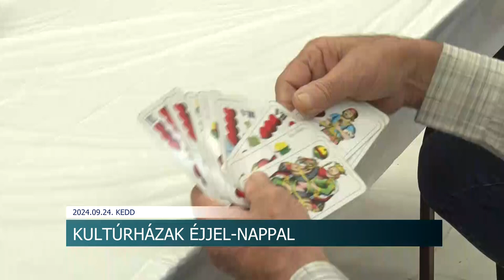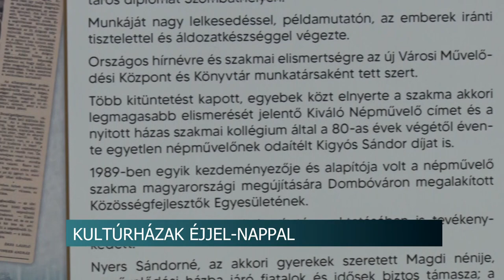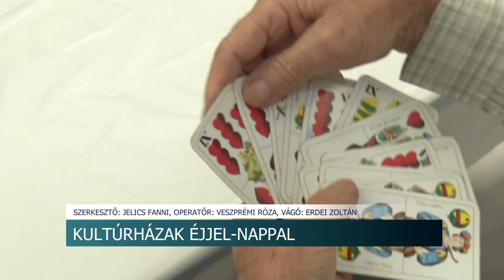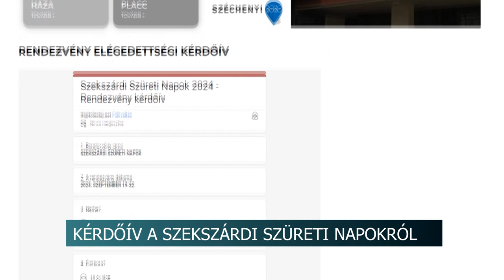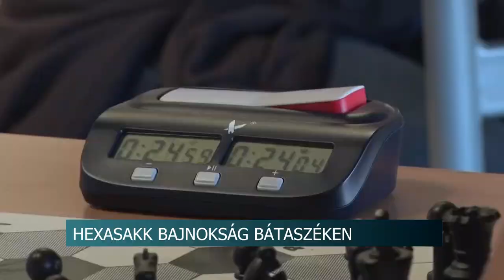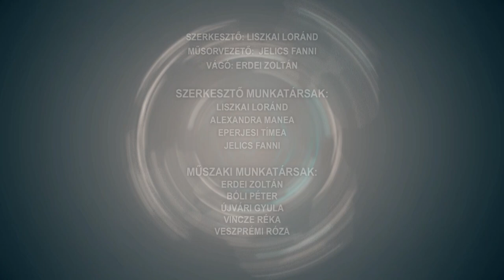Híradó - Tolnatáj TV 20240924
Kultúrházak éjjel-nappal - Dombóvár
Lecsót főztek - Fesztivál a Duna-parton Tolnán
Tolerancia nap - fontosnak tartják a roma hagyományok ápolását Zombán
Amfetaminolajból készített volna kábítószert - vádat emelt az ügyészség a pincehelyi férfi ellen